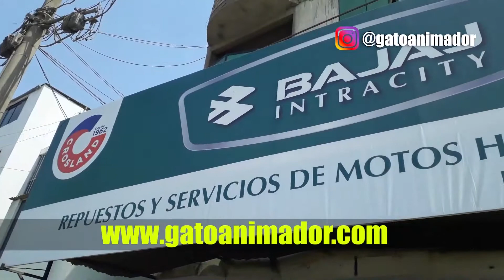Campaña de repuestos - Torito Bajaj - Crosland - Hever motos